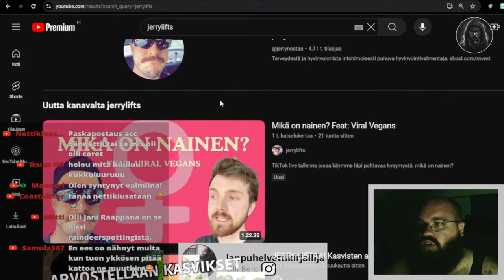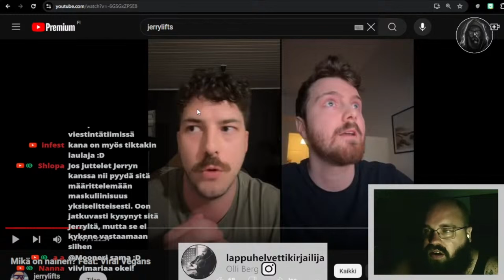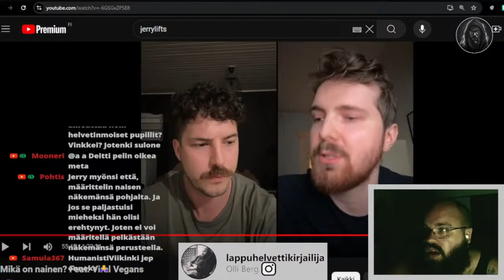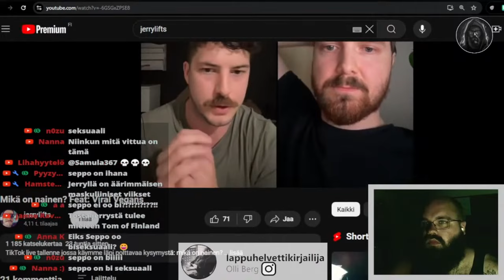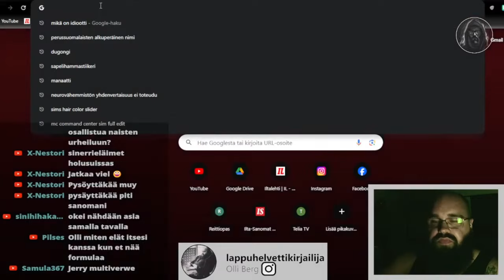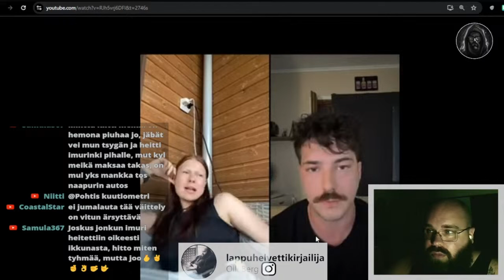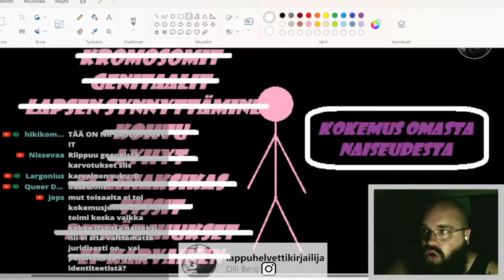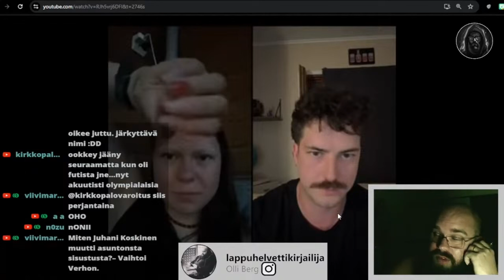Mikä on nainen - Retoriikka 101